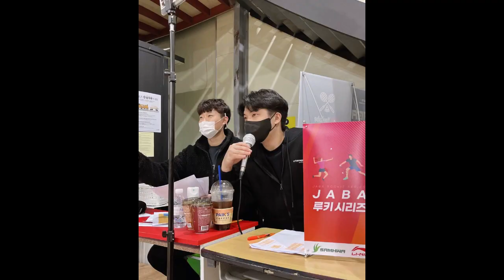이것만 이기면 결승인가요...? / 제 3회 자바슈퍼리즈 남자복식 A조 / 변두리 장원진 vs 곽배근 최우진 / badminton game